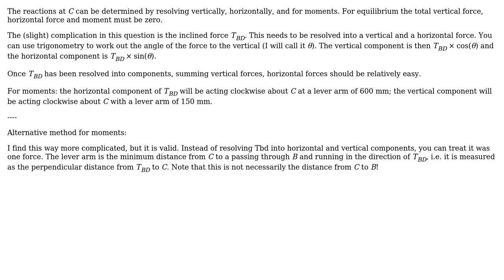Engineering: How do I determine the reactions at the base of a tethered T-frame?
With thanks & praise to God, and with thanks to the many people who have made this project possible! | Content (except music & images) licensed under CC BY-SA | Music | Images & others | With thanks to user HDE 226868 user Frente8981 user AndyT user Air and the Stack Exchange Network Trademarks are property of their respective owners. You are responsible for your own actions.